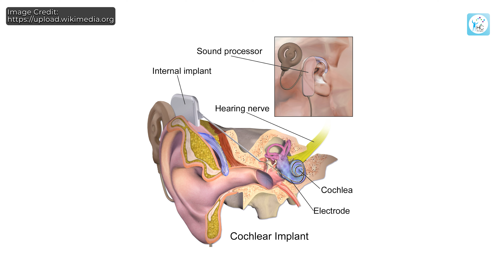শিশু কানে কম শুনছে, কীভাবে বুঝবেন? শিশুর কানে কম শোনার সমস্যার সমাধান | - Dr. Tarek Mohammad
আলোচনা করেছেনঃ

ডাঃ তারেক মোহাম্মদ
সহকারী অধ্যাপক
নাক, কান, গলা, মাথা ও ঘাড় রোগ বিশেষজ্ঞ এবং সার্জন
এমবিবিএস, এফসিপিএস (ই.এন.টি)
কানের মাইক্রোসার্জারি এবং নাকের এন্ডোসকপিক সার্জারিতে প্রশিক্ষন প্রাপ্ত
চেম্বারঃ পপুলার মেডিকেল কলেজ এন্ড হাসপাতাল, ধানমন্ডি, ঢাকা
ও আল-মানার হাসপাতাল লিঃ, সাতমসজিদ রোড, মোহাম্মদপুর, ঢাকা

Dr. Tarek Mohammad
Assistant Professor
Nose, Ear, Throat, Head and Neck Specialists and Surgeons
MBBS, FCPS (ENT)
Trained in ear microsurgery and endoscopic nose surgery
Chamber: Popular Medical College and Hospital, Dhanmondi, Dhaka
And Al-Manar Hospital Ltd., Satmasjid Road, Mohammadpur, Dhaka